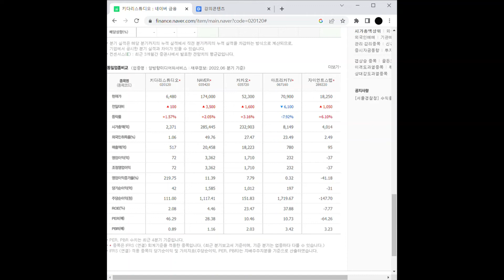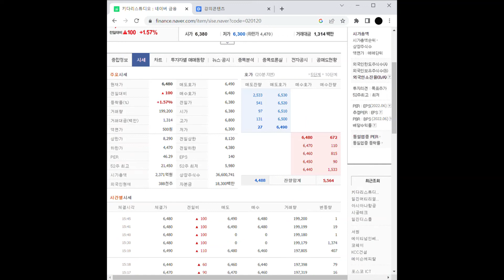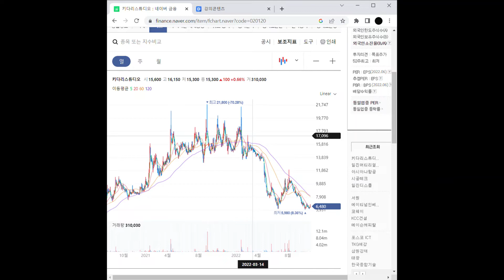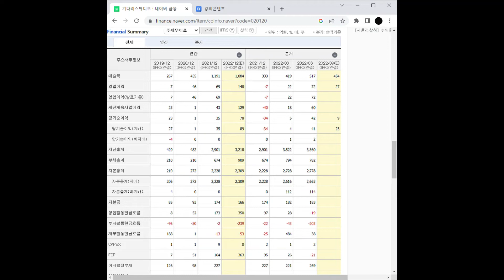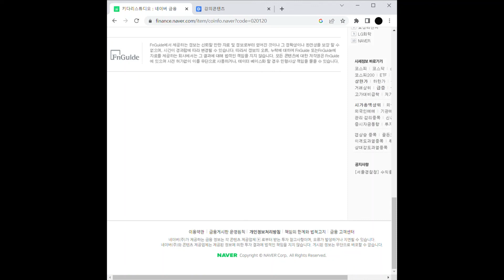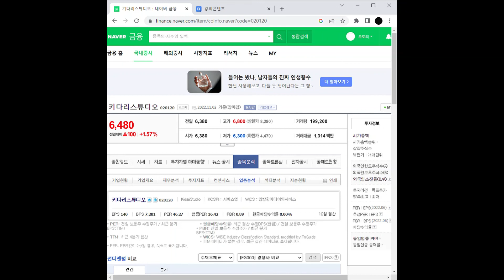웹툰 관련주 키다리스튜디오 주가 전망 및 차트 분석